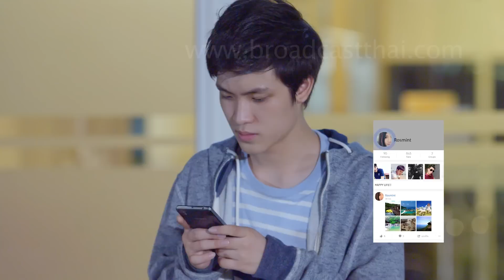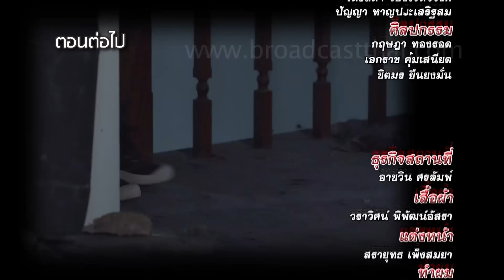ละครน้องใหม่ร้ายบริสุทธิ์ ตอนเว็บสยิวเจอสยอง 1 3/3